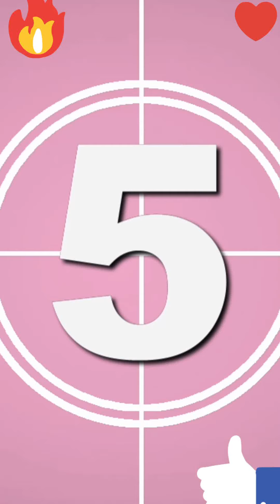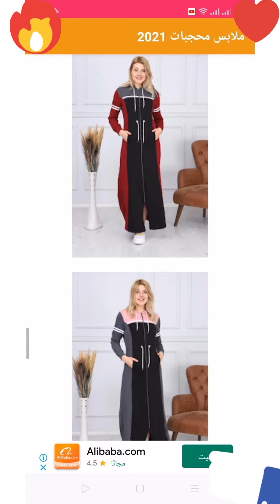بناطيل بوي فريند/ تريند العيد 2022 وتيشرتات وبلوزات وميني درس وفساتين و جميع اشكال والوان مختلفه